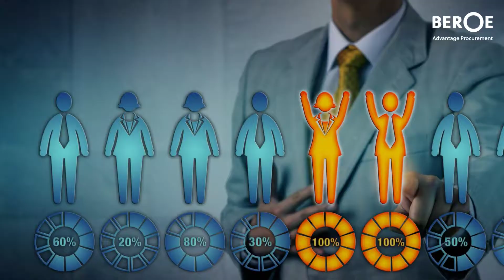Health Economics and Outcomes Research Market Analysis | HEOR Market Research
The HEOR market is growing at a reasonable pace, as the level of outsourcing is high in this category. The market is seen to be heavily consolidating with newer players, like private equity and data analytics company coming into HEOR space

The HEOR services market is witnessing certain regulations. Get latest insights on the HEOR services market from Beroe’s category intelligence report.